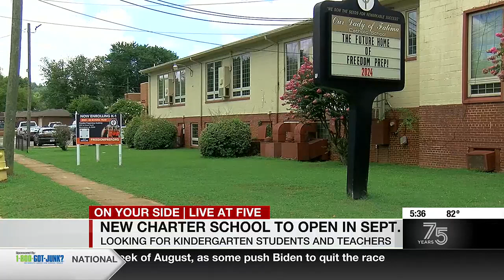New charter school to open in September - Looking for kindergarten students and teachers